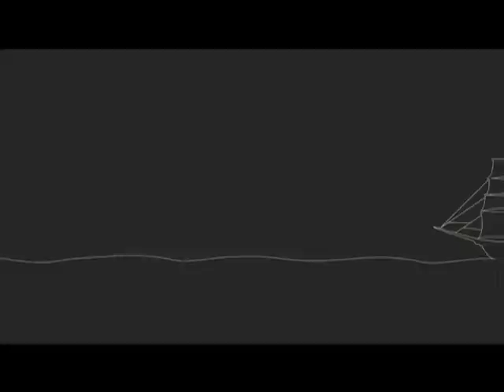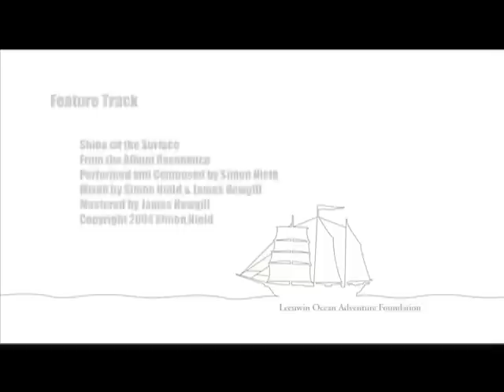Leeuwin Ocean Adventures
A short promotional documentary for the Leeuwin Ocean Adventure Foundation shot as a student project in 2007.